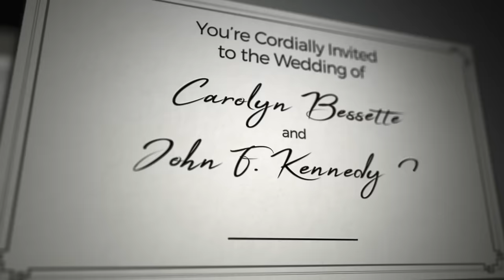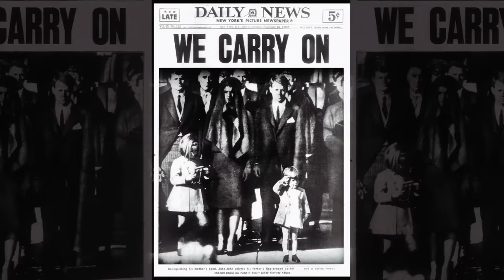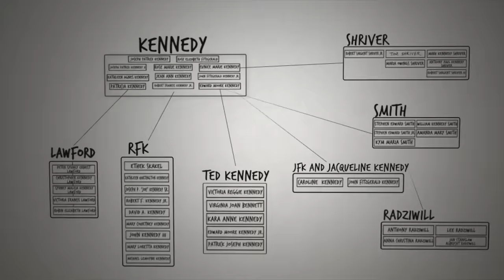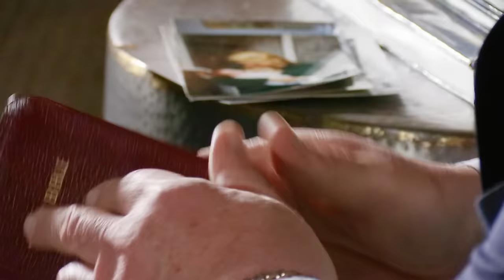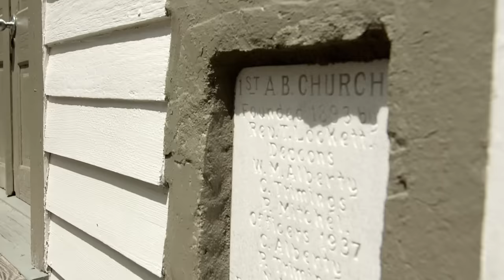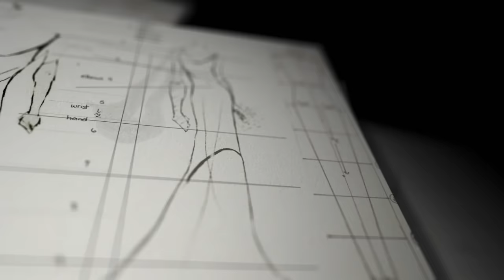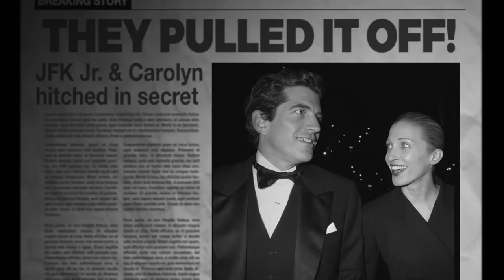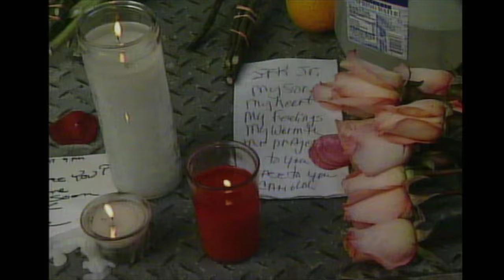JFK Jr. & Carolyn's Wedding: The Lost Tapes | Full HD Documentary | Documentary Central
For the first time ever, JFK Jr. & Carolyn's Wedding: The Lost Tapes offers never-before-seen footage of the secret fairy-tale wedding of one of history’s most intriguing couples.    In this special that celebrates John F. Kennedy Jr. and Carolyn’s incredible love for one another, witness first-hand their clandestine wedding weekend from the joyful rehearsal dinner to the magical ceremony and intimate reception on Cumberland Island, Georgia.    Featuring new commentary from famous wedding guests, friends, and family, this remarkable documentary offers an exclusive look at the lives of America’s most famously private couple.